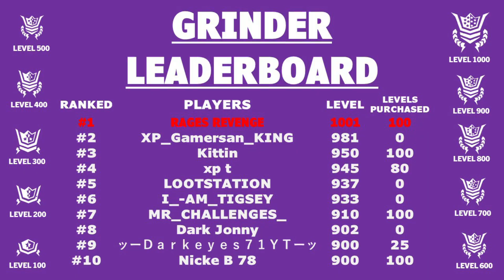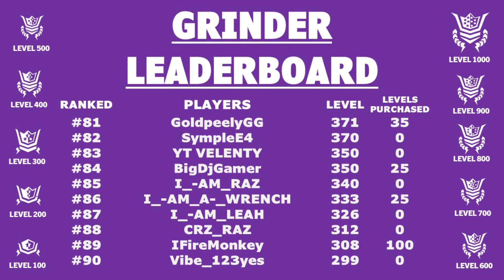UPDATED! Grinder Leaderboard For Season 8. Remember to submit your updated level.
YOU CAN SUBMIT DAILY OR WHEN YOU WANT TOO..